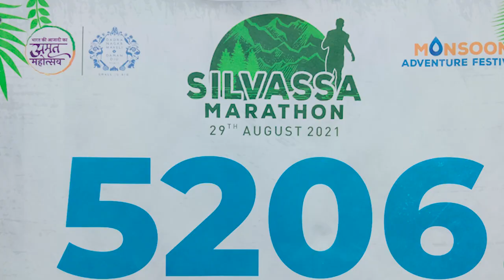Silvassa Marathon 2021| Monsoon Adventure Festival | 93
Silvassa Marathon was organized on 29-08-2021 in Silvassa from Dr. A.P.J. Abdul Kalam Government College, Silvassa.

For the first time in Silvassa 5 kms runners were also given Time chip.
So, 21k/10k/5k was official Timed event
3 KM was Fun Run.